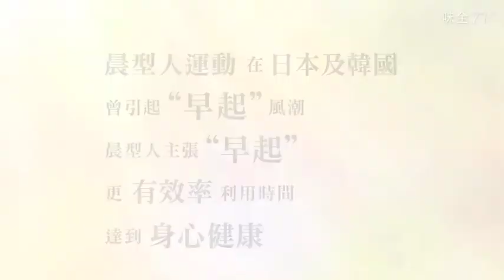【味全TV】秋天不賴床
您是不是每當鬧鐘響起，心裡的不甘願情緒也跟著油然而升？秋天的涼爽，更加深賴床的念頭，味全TV提供幾個小妙方，幫助您在秋天的清晨，既不賴床，又能符合秋天養生的訣竅。詳情見：